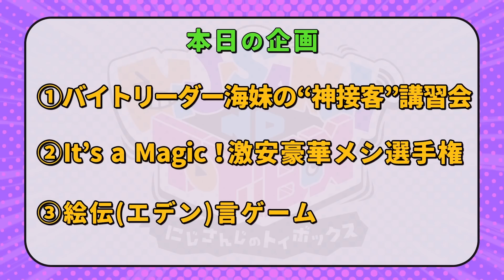【神接客】バイトリーダー海妹、”正解”見せます。【にじトイ 無料パート/海妹四葉/ローレン・イロアス/夜見れな 】#36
にじさんじオフィシャルニコニコチャンネル番組
「にじさんじのTOYBOX！」
#36「海妹四葉/ローレン・イロアス/夜見れな」

この動画は10月26日（木）20：00〜
にじさんじオフィシャルニコニコチャンネルで行った配信の無料部分のアーカイブです。

無茶苦茶な組み合わせで詰め込まれたライバーが無茶苦茶な企画に挑戦する、
おもちゃ箱に飛び込んだような１時間！
この組み合わせイケるのか？この企画イケるのか？やってみないとわからない！
にじさんじの実験バラエティ！
毎月2回、お届けするレギュラー番組「にじトイ」

›› にじトイ でポスト！‹‹

◆番組では皆さんからのお便りを募集中！

◆「にじさんじオフィシャル ニコニコチャンネル」はこちら！

※本配信の転載や切り抜きはご遠慮ください。